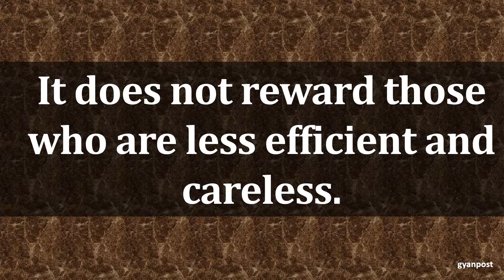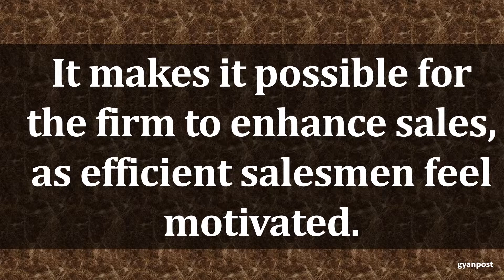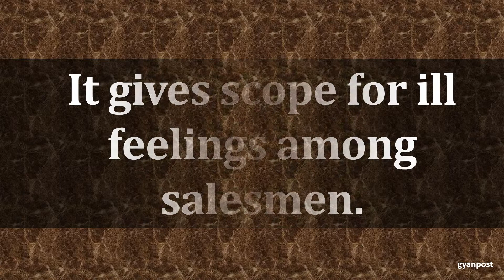ADVANTAGES AND DISADVANTAGES OF STRAIGHT COMMISSION METHOD